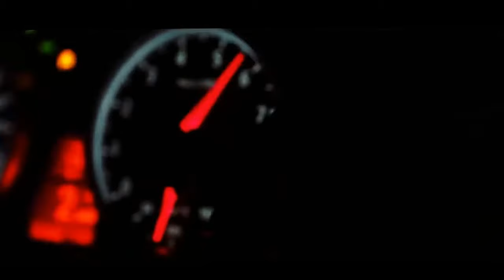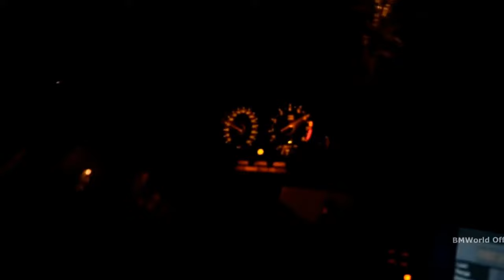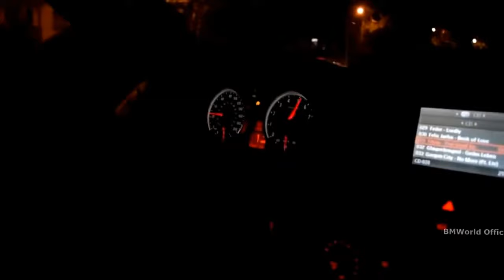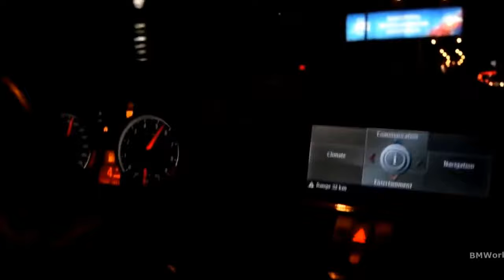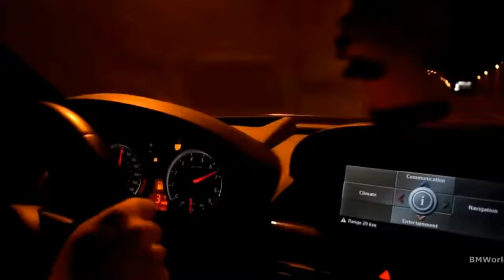Killing the M's - Lezginka